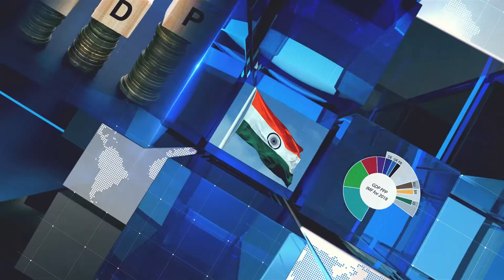The Week's Bulletin in Hindi | 9 April 2021 | Indo Thai News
Indo Thai News brings you the top news of the week, in this weekly edition on news bulletin, The Week's Bulletin